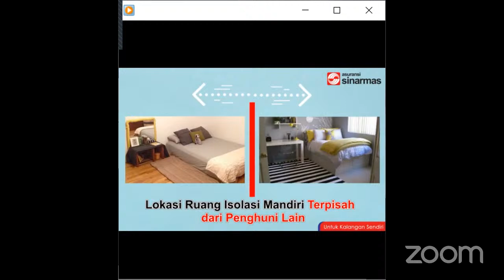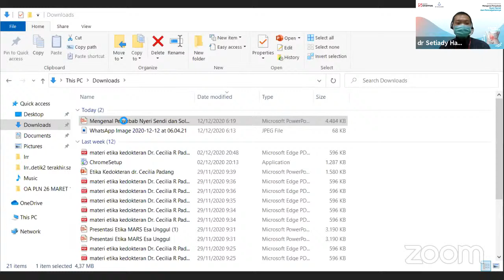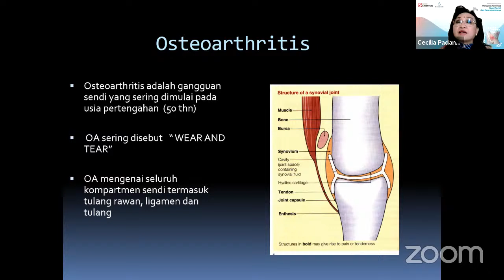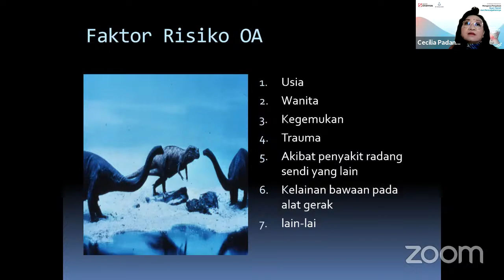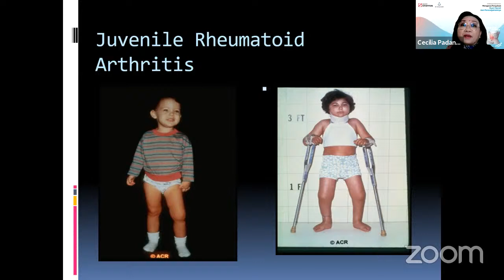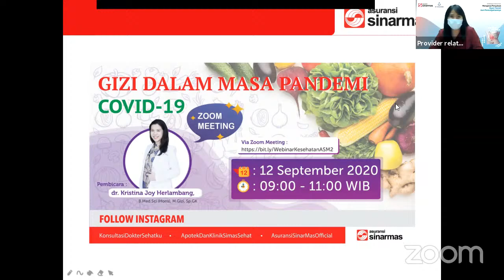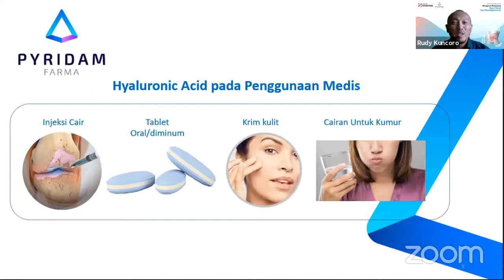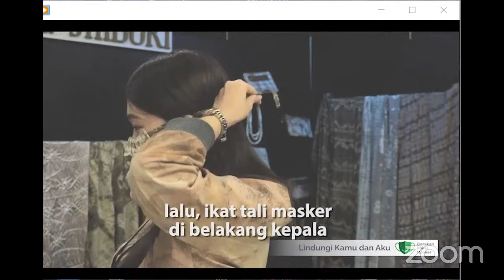Mengenal Penyebab Nyeri Sendi dan Pencegahannya